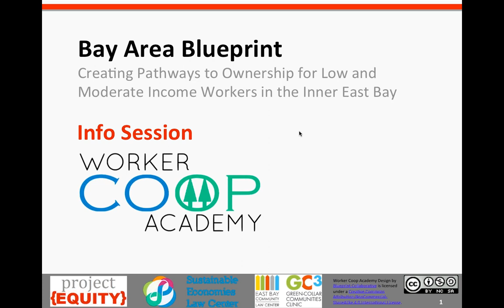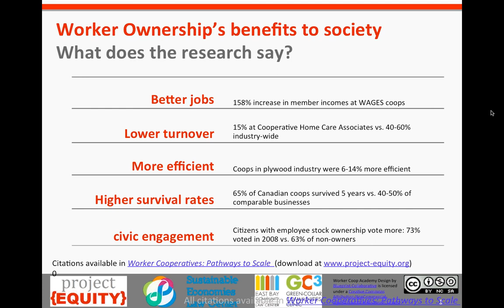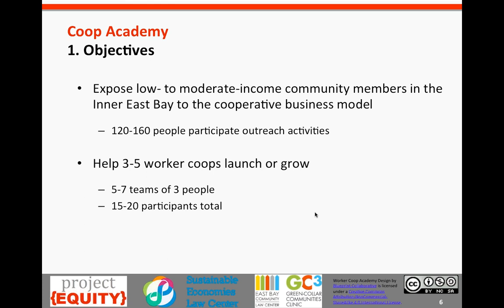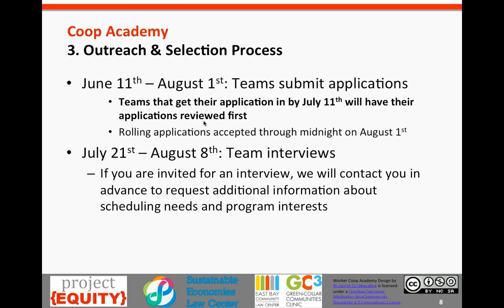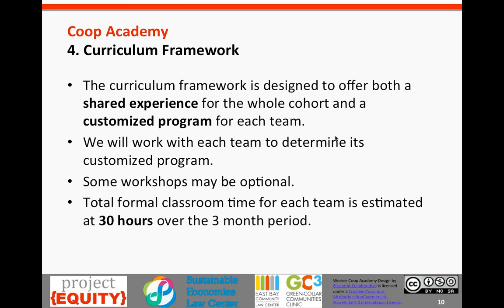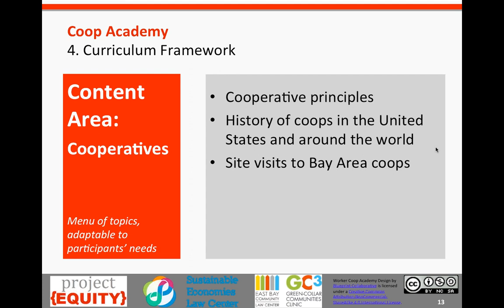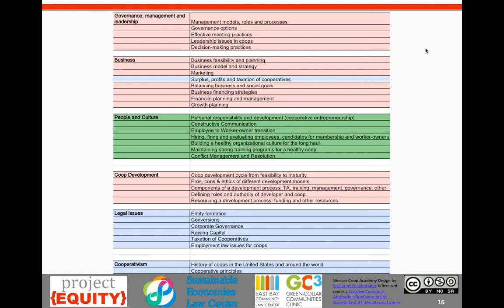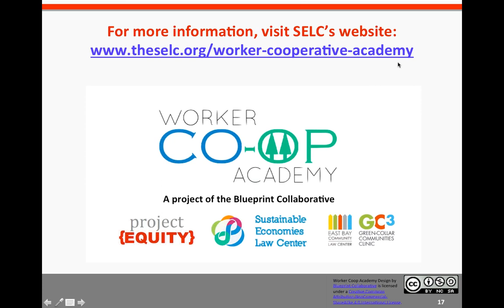Worker Coop Academy Info Session Webinar (July 1st, 2014)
The Blueprint Collaborative held an informational webinar to run through the basics of the Worker Coop Academy, such as what it will offer to potential participants, what categories of participants we are accepting, and what the commitment from each team will be. We also left time for questions and answers from the audience.